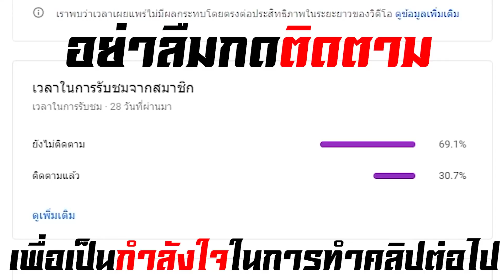Katarina มา Wildrift แล้ว?!! // Doyser บุก Wildrift?!! - Wildrift News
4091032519 ธนาคาร ไทยพาณิช ชื่อ ภัทร (ได้เต็ม 100% ส่งสลิปมาจะขอบคุณออก Live)